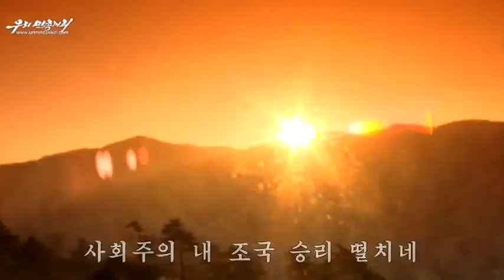[MV]DPRK song — General Kim Jong Il the peerless patriot 절세의 애국자 김정일장군